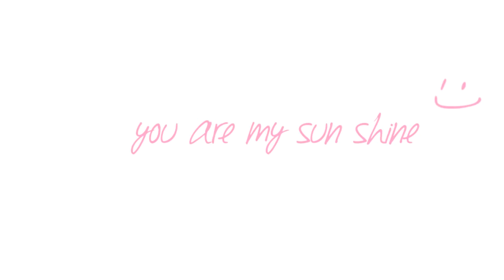Keluarga kecilku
1st movie